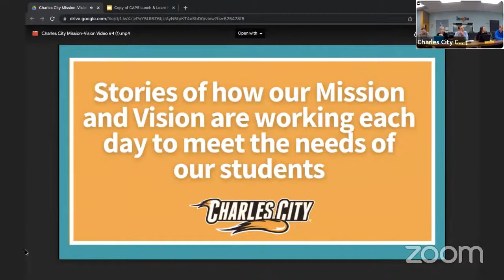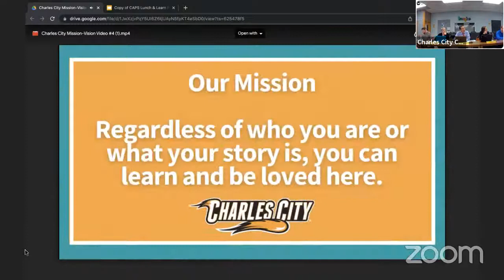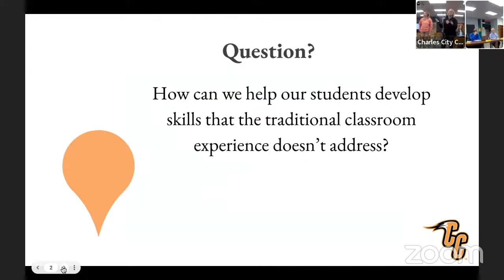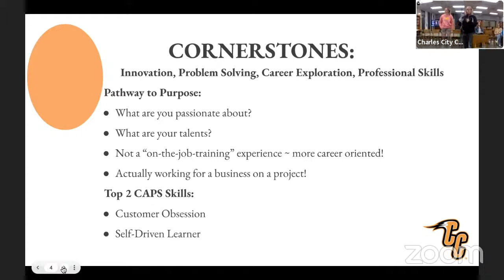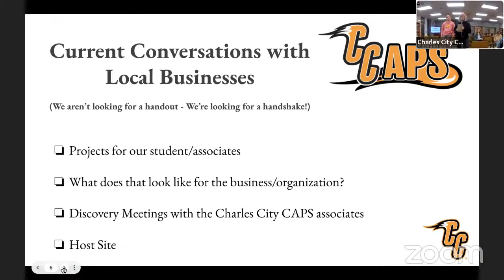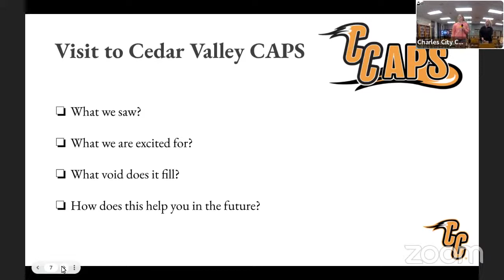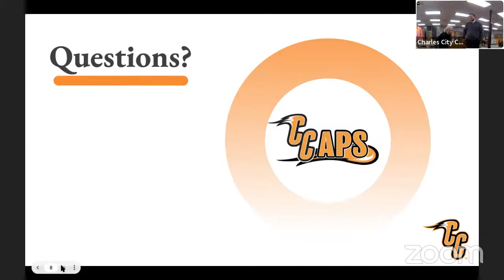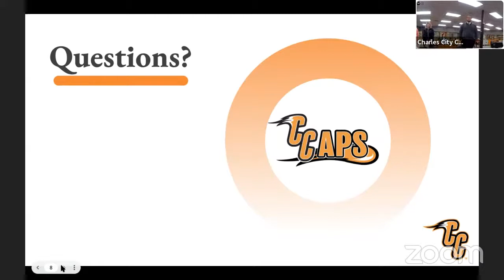BOE - Regular Meeting